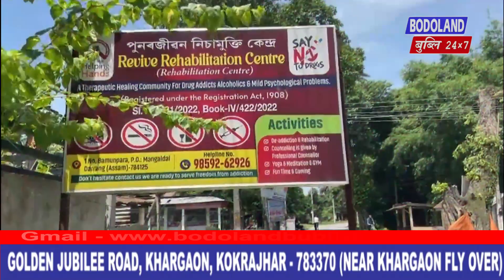नोंथांआ मिथिगौना दिनैनि सानखौ ?